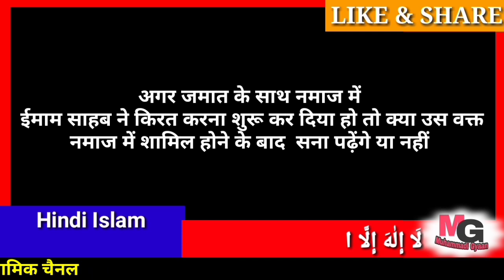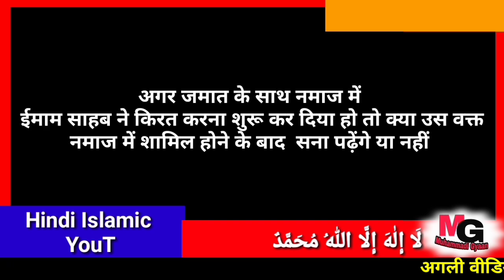Imam ke piche sana kab Padhe Aur kab Nahi Padhe | ईमाम के पीछे सना कब पढ़े और कब नही.? MuhammadiGyaan